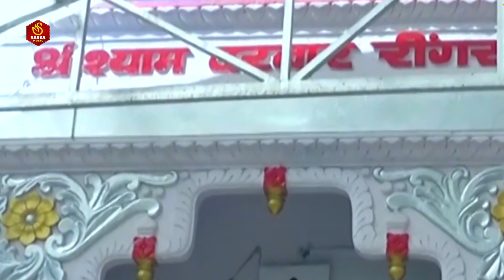New Krishna Bhajan 2023~ मेरे आपकी दया से हर काम हो रहा है | न्यू कृष्णा भजन | राधे कृष्णा भजन 2023